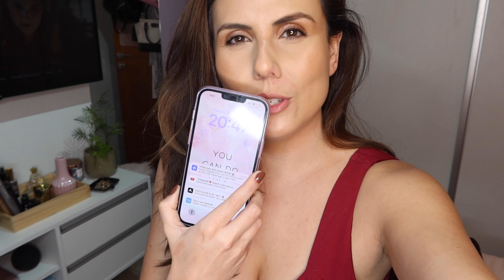TESTEI ESPONJA DE MAQUIAGEM QUE VIBRA E PROMETE ACABAMENTO EM HD: me decepcionei e surpreendi!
Testei a esponja HD TOUCH da KLASS VOUGH  e contei tudo pra vocês, o que me surpreendeu e o que me decepcionou!!